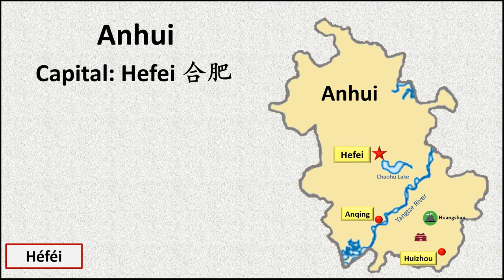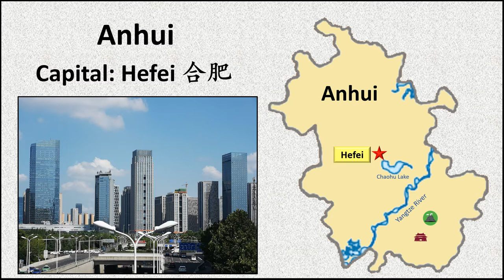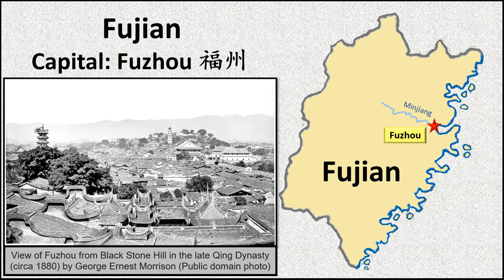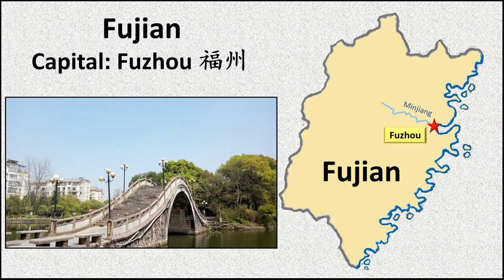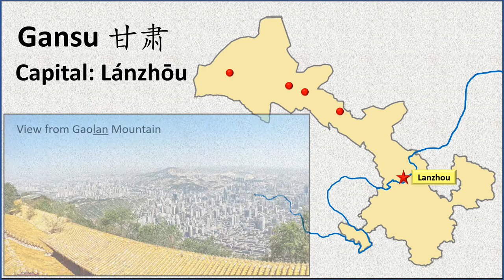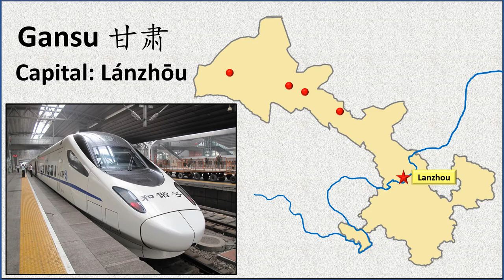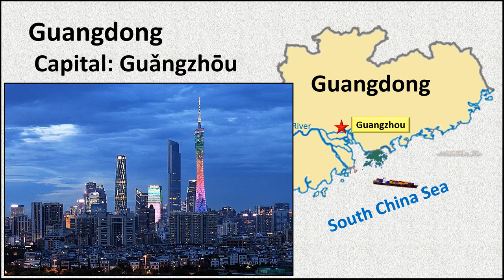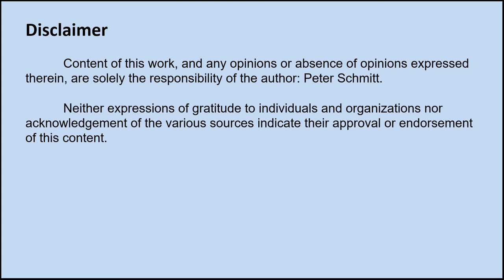China's Provincial Capitals: Part One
This video introduces the capitals of 5 provinces: Anhui, Fujian, Gansu, Guangdong, and Guizhou.

In YouTube, use your mouse-pointer to "hover" over the video and then click the "CC" icon toward the bottom of the screen.

Note! This video is also available on "Vimeo" which provides a nicer viewing environment and has the advantage of being "advertisement free" (Unlike YouTube!)

NOTICE: This content is provided for viewer's enjoyment and this channel has never attempted to "monetize" the videos by receiving advertising revenue. It has always been my goal to allow viewer's to enjoy (or not enjoy) the content without obnoxious advertising intrusion. Yesterday (18-November-2020) I received notification from YouTube(Google) announcing changes to their "Terms of Service" which now include "YouTube's right to monetize: YouTube has the right to monetize all content on the platform and ads may appear on videos from channels not in the YouTube Partner Program."
I have expanded viewing options for this educational/entertainment content.
As mentioned above, the video is available on Vimeo.com.
Additional information about these videos is available at the Pere-X.net website.